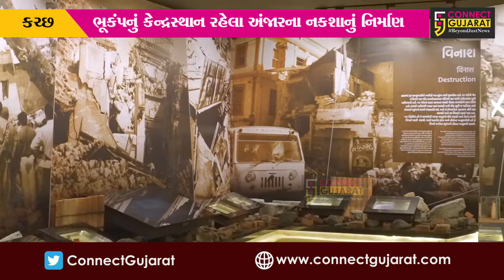કચ્છ : અંજારમાં "વીર બાળક સ્મારક"નું નિર્માણ, ભૂકંપનો LIVE અનુભવ કરાવશે સ્ટિમ્યુલેટર